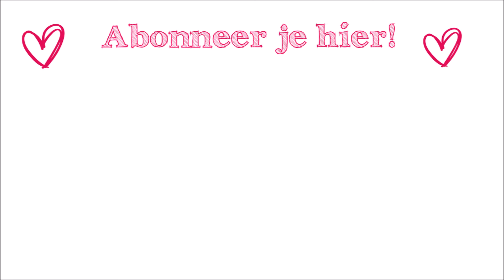Bailey 6 maanden oud - Stephanie's Bakkerij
Lieve allemaal, Bailey is inmiddels al weer 6 maanden oud en is al aardig gegroeid! heel veel kijk plezier!

Ik ben Stephanie en wat leuk dat je kijkt op mijn kanaal! Hou jij net als ik van bakken en lekker eten? Voor allemaal leuke en lekkere bak video's🍰🍭🍩

 Liefs, Stephanie